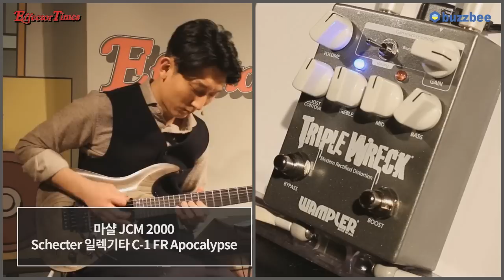Wampler 이펙터 Triple Wreck